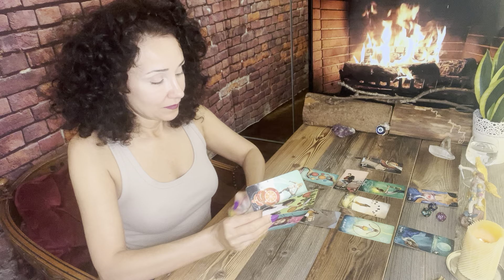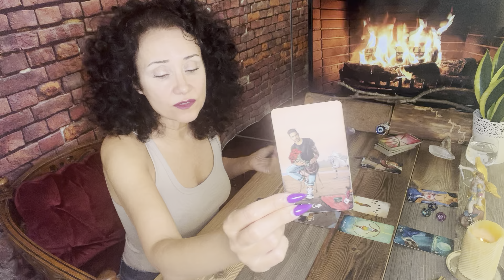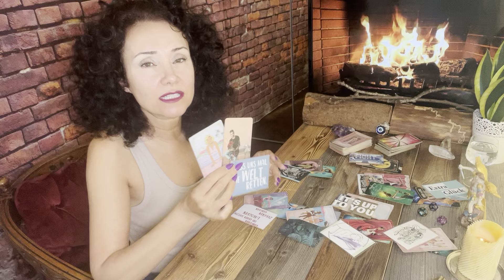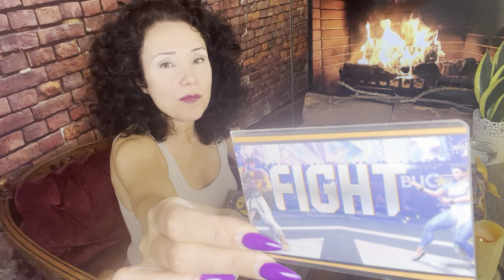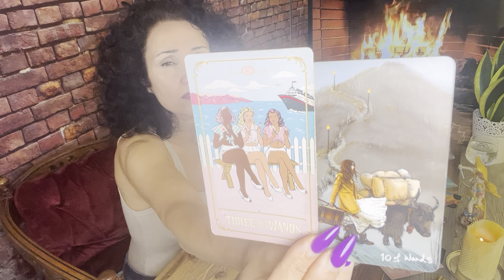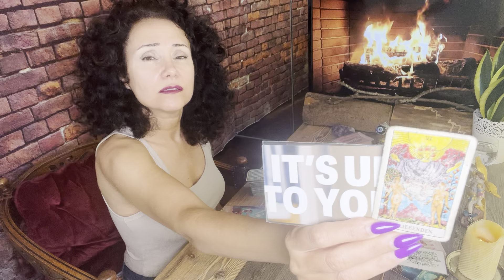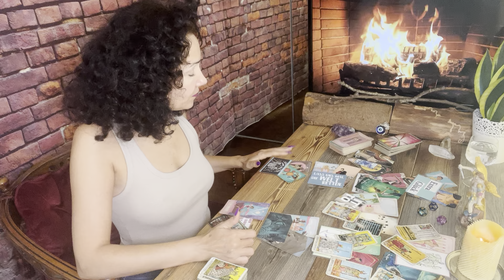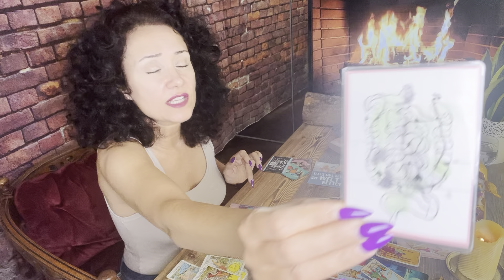Jungfrau ♍️ September 2024. Deine Lebenserfahrung wird auf die Probe gestellt.❤️🍀